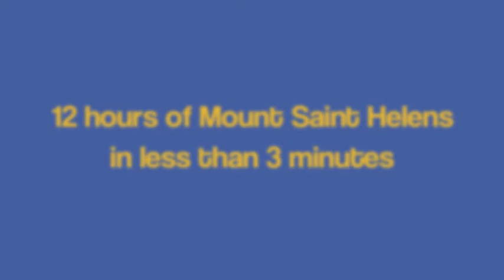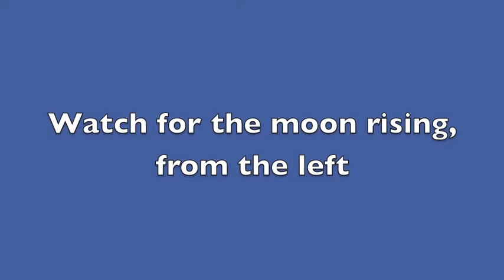12 Hour Time Lapse Mount St. Helens National Volcanic Monument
original time lapse video of Mount St. Helens National Volcanic Monument which shows the moon and the mountain.